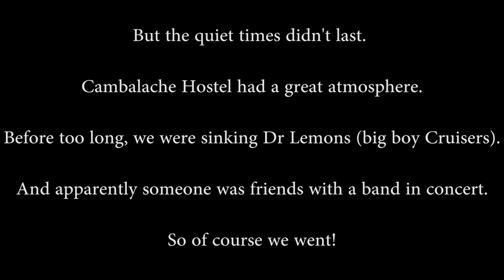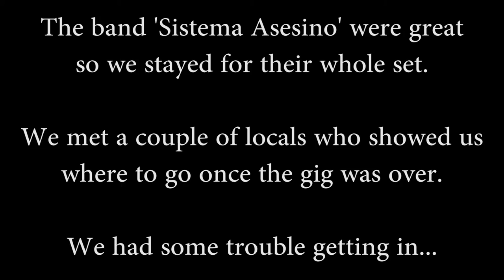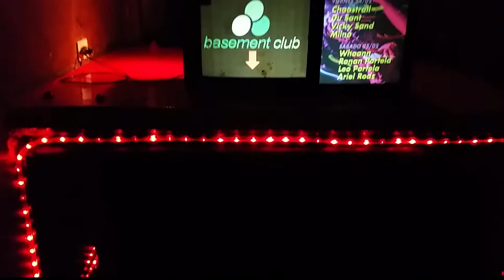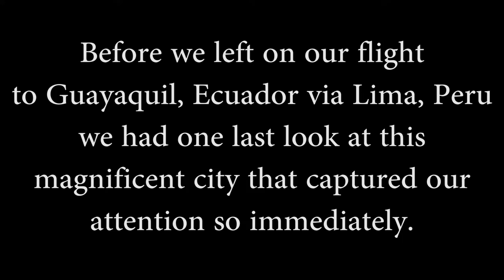Buenos Aires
Haydn and I spent a bit over a week in Buenos Aires, Argentina, and we soon found that it was an amazingly cultural and historic part of the world.

We saw a lot of the main attractions, such as La Boca, various museums, and political buildings.

It was a good chance to relax after being non-stop hiking and travelling for a couple of weeks.